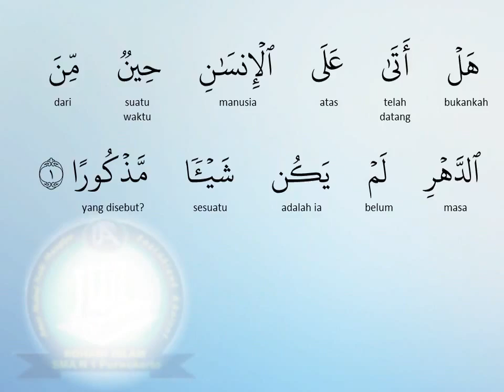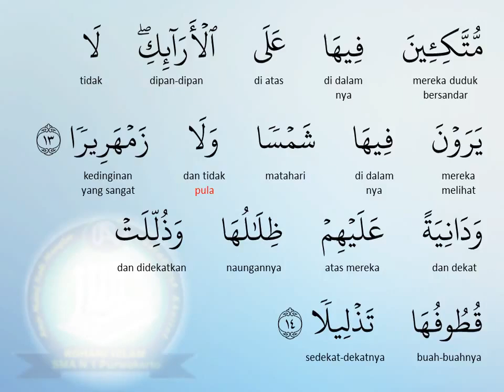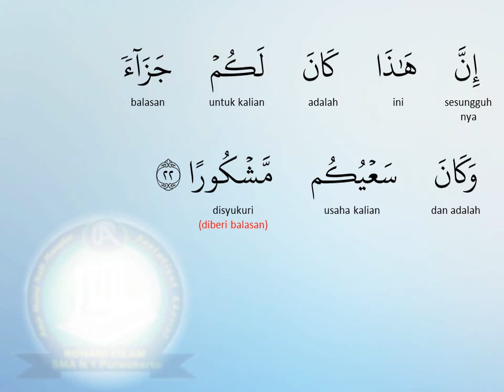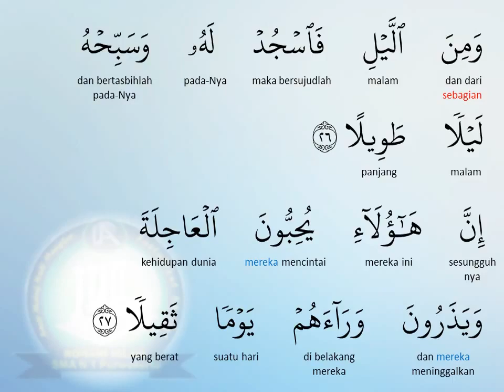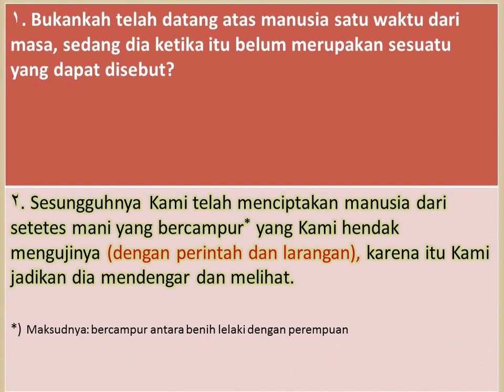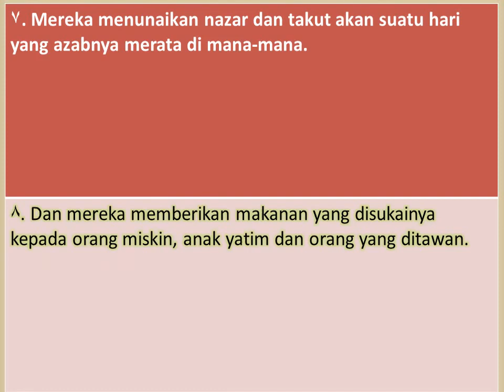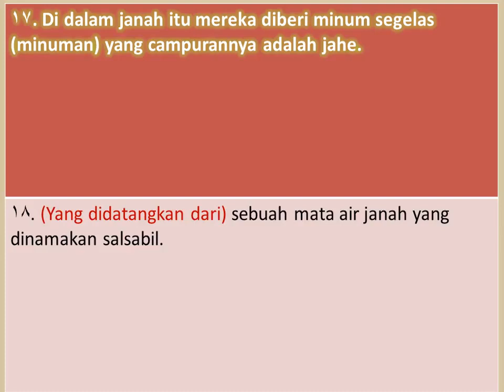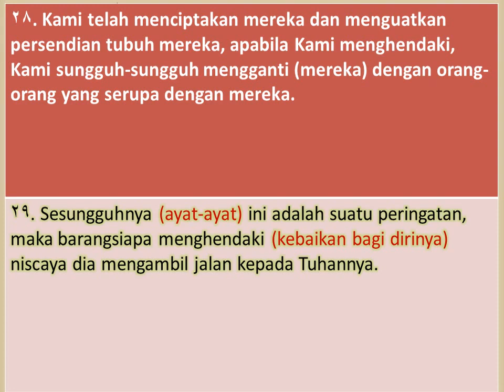76 AL INSAAN With Bahasa Translation Recited By Mishary Rashid Al Affasy